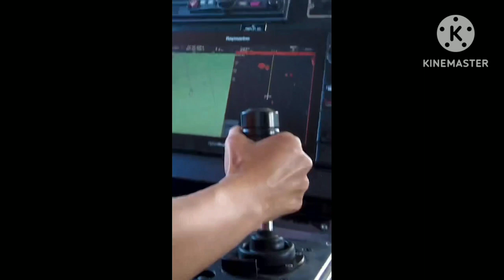NCIS: Hawai'i Season 2 Wrap Edit. Thank you to ALL the Cast And Crew. ❤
Season 2 is done filming. 🥺 But, Season 3 will be premiering before we know it. 😊

Thank you doesn't seem to be enough, but it says it all. ❤

I added the screenshots and song in the beginning. "Alive" by The Scarlet Opera.

Alex Tarrant (Kai) posted both videos with music on his Twitter And Instagram accounts.

Videos/Photos: Vanessa Lachey, Jason Antoon, Alex Tarrant Twitter/Instagram.
Tori Anderson Instagram.